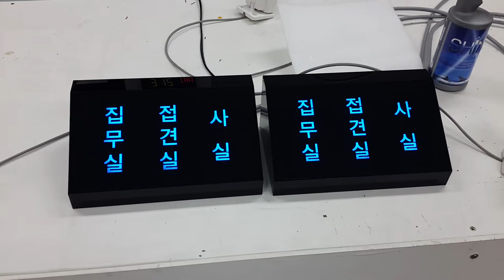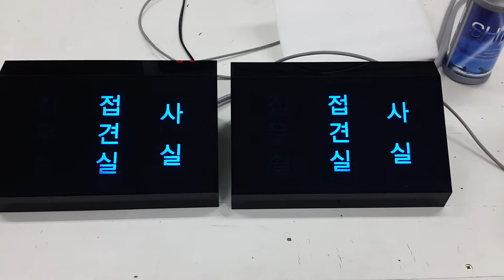나주한전 이석표시등, 부재표시등, 부재등,아인네트, ainnet 20150312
나주혁신도시 한전 사장실의 이석표시등입니다, 조정하는사람이 없고, 사장님이 계신곳의 위치를 자동으로 표시되어 보여집니다